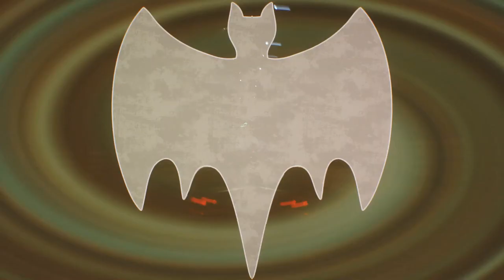Batman Arkham Knight: DLC 1960s Batmobile Tv Series Pack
This Batman Arkham Knight video covers All the 1960's Batmobile, Adam West Batman Race Tracks. Penguin Dockyard &  Batcave Set! The 60's TV Pack Challenges DLC & AR Missions with Commentary! Some days you just can't get rid of a bomb.

If you enjoyed this vid, please give us a thumbs up cause it helps us alot.

Batman Arkham Knight DLC 1966 Classic TV Series Batmobile Pack walkthrough with commentary. This BATMAN Challenge  DLC is a timed SEASON PASS exclusive. This Batmobile Race features 2 maps based after the Iconic Adan West TV SHOW that brought Batman to out of the Comic Books and put him on Television in COLOR!

Bruce Wayne Faces his greatest threat the Arkham Knight & pain to all who Follow Him. Scarecrow Returns and promises to Destroy the Dark Knight & Gotham City. Become the Bat, Drive the Batmobile, Challenge "The Arkham Knight" and Punch Crime in the Face! With the Shocking Finale to Rocksteadys Arkham Series. This is How the Batman Died! - knightwing01